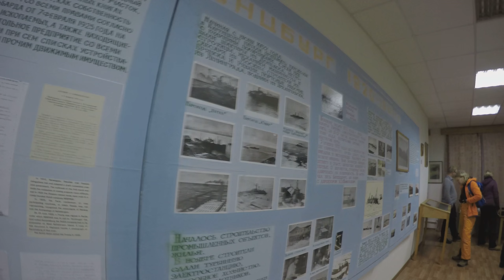Spitsbergen, Batensburg, Svalbard (3)